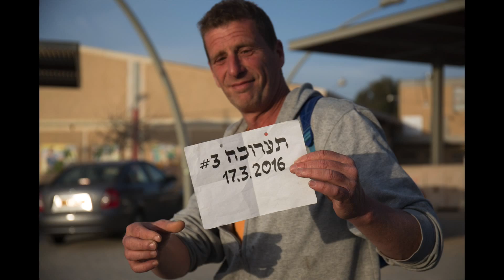הזמנה לתערוכה #3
תושבי מיצפה מזמנים לתערוכה #3